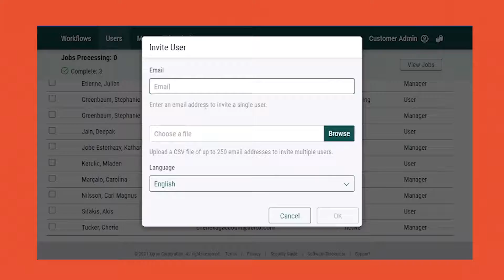Digitise, Translate, Convert & Share, STRAIGHT FROM YOUR DEVICES!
Remote and flexible work models demand the one-platform convenience and seamless productivity provided by the Xerox® Workflow Central platform, a cloud-based solution that takes the guesswork out of converting physical and digital files into usable formats. Workflow Central makes it easy to transform documents instantly from any device, including PCs, tablets, mobile devices and multifunction printers.

Ideal for on-the-go employees that work across a variety of devices and document types, Workflow Central solves everyday workflow challenges, such as translation, redaction, file conversion, and more.

Key Features:
• Adaptability that lets you be effective and productive anytime, anywhere.
• Seamlessly switch between locations, devices and formats.
• Flexibility to meet process needs on the fly.
• Ensure documents are in the ideal format and ready for next steps.
• Security that keeps content safe while working, sharing outside and inside the office infrastructure thanks to Microsoft Azure security intelligence.
Simple subscription that allows unlimited users in your organization to instantly access a library of workflow services on unlimited devices.

It's accessible, easy to use and ready to work hard regardless of location or device, including PCs, MFPs and mobile devices.